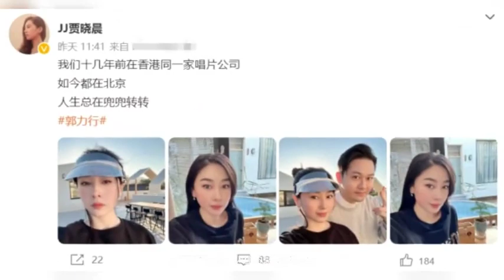洪欣小6岁前男友罕露面，梳大背头帅气十足，定居内地45岁仍未婚